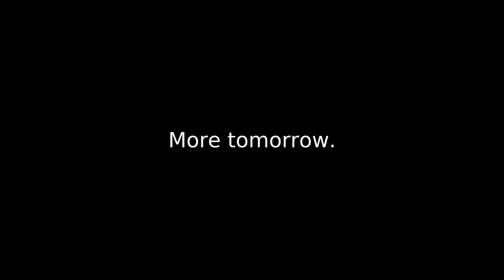Runs on Librem 5, Day 3 - Web Browser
Day 3 - Web Browser